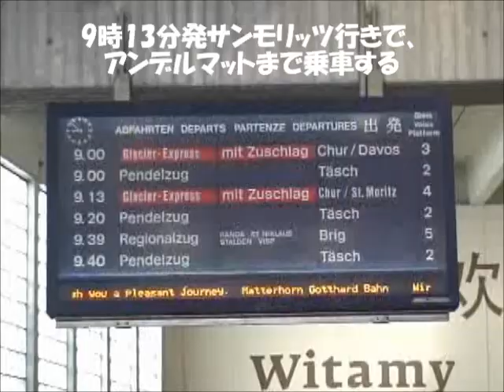氷河特急に乗る Glacier Express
2011年6月のスイス旅行で、氷河特急に乗った。
ツェルマットからアンデルマットまで3時間余りの旅、その車窓風景。